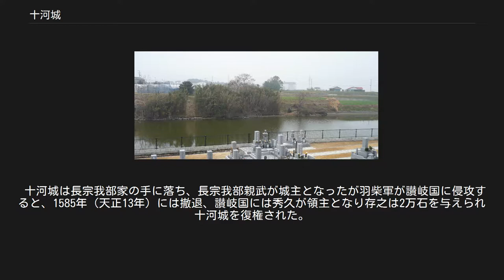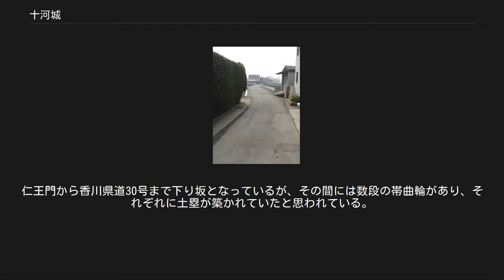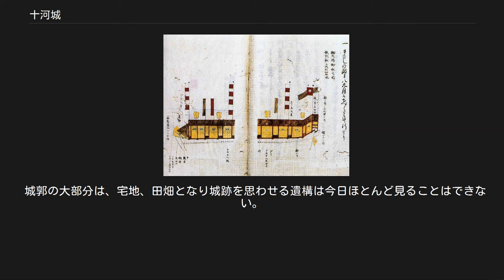十河城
山田郡_(香川県)
十河城（そごうじょう）は、讃岐国山田郡蘇甲郷にあった日本の城（平城）。
現在の城跡は称念寺という十河氏ゆかりの寺となっており、称念寺一帯が本丸と考えられている。
市指定史跡。
 十河城は高松市の南部に位置し、春日川上流より南側にいくつもの丘陵があり、十河城もその丘陵上に築城された。
大正初期の整地で、城の遺構の大半が失われてしまったため、現在は門扉のみをとどめている。
 なお、城門前立札よると「南北朝時代から桃山時代まで約230年間十河氏の居城だった。西に池、東は断崖、南に大手があった。十河氏は景行天皇の末流で山田郡を領した。三好長慶の弟一存が養子に入り鬼十河と恐れられ、讃岐一円を制した。その養子存保が、長宗我部軍3万5千とこの城で戦った。のち秀吉から2万石に封ぜられたが、九州で戦死し廃城となった。寺があるのは本丸跡である。」とある。
 代々の城主であった十河氏とは、讃岐国山田郡を支配していた、植田氏の支族で1362年（南朝：正平17年、北朝：貞治元年）に細川清氏の陣に最初に馳せ参じたのが十河吉保で、この時の様子を「清氏の曰く、十河は庶子なれども惣領の挙動也とて、十河を以て惣領す」（『南海通期』）とあり、十河吉保がこの地の惣領となった。
これにより南北朝時代に十河氏によって築かれたと考えられている。
以後8代目の十河景滋には子供がおらず、三好元長の子で三好長慶の末弟の十河一存を養子に迎え入れる。
一存は「讃岐守鬼十河」といわれた武将であったが、この時はまだ幼少であったため三好存保を迎え入れ十河城の城主となった。
 しかし、1561年（永禄4年）に一存が急死（前年の有馬温泉での落馬が原因といわれる）、1562年（永禄5年）には三好実休が久米田の戦いで討死、その翌年には長慶の嫡男の三好義興が病死してしまう。
有力な一族が次々に死亡する不幸に見舞われた長慶は実弟である安宅冬康を無実の罪で誅殺するなどした後、間もなく死去した。
長慶の死後、三好政権の実権は松永久秀と三好三人衆が握るが、永禄の変や家中分裂によって畿内が混乱に陥る中で東からは織田信長が足利義昭を奉じて上洛、西からは長宗我部元親が阿波へ侵攻し三好氏は弱体化していった。
 この戦いの経緯については、長宗我部の四国平定も参照。
 国分寺の本堂 長宗我部元親、香川親和連合軍が讃岐国に侵攻してきた。
天正10年（1582年）8月6日、香西佳清が籠城する藤尾城を攻撃したが香川之景の仲介の基、親和軍に降伏した。
佳清隊1千兵を味方に加えた親和軍は、同月11日に讃岐国分寺を1万1千兵で出軍、十河城を取り囲んだ。
当時存保は勝瑞城におり、十河存之が城代として城を守っていたが1万の軍との報が入ると長期戦を考え城兵を1千兵迄絞り込み、兵糧三ヶ月分を積んで籠城戦の準備を整えた。
 親和軍は平木周辺に着陣し十河城周辺の麦薙、苗代返しを行った。
この時の様子を「敵兵万余人、山田郡ニ入テ秋毛ヲ刈リ菽栗ヲヒキ抜テハ馬ノ食ヲ足シム程幾日モナク野ヲ清ミ、凡民ノ寄ルベキ便モナク、四方ニ惑ヒ行クコト疎マキコト也」（『南海通期』）とあり、領民が難民となって故郷に逃亡するものも多かったと記している。
 その後親和軍は十河城の四方を囲み、攻城のために作道をしたが城中には多数の鉄砲があり、四方の櫓から撃ち作道は中止となった。
長宗我部軍は十河城との間合いを2町まで詰め、大筒を2挺用意し十河城の櫓を打ち崩し、籠城戦も難しくなってきた。
しかしこの時前田城の城主前田宗清が夜討ちをかけ十河城を援護した。
『四国の古城』によると「忍者戦術に出て敵をなやませた」とし、夜討ちや抜け穴、長宗我部元親軍の陣地に忍び込み食料を奪い取ることもあり、遠地で兵站もままならず長陣になると長宗我部軍も疲弊し始めた。
 一方勝瑞城では同時期中富川の戦いとなったが敗れ、存保は同年9月21日の夜半、勝瑞城から虎丸城に逃走していった。
存保は虎丸城に入ると｢土州の凶徒漸々に募り、四国を合呑せんとす。
我いまだ旧領を失はずして相保てり。
不日に征伐を加へらるべし。
若し事延引せば天下の禍いをなすべし｣(『南海通期』)とし羽柴秀吉に援軍を要請した。
これに応えた秀吉は淡路国洲本城の城主仙石秀久に救援を命じた。
 その間十河城では、長宗我部軍は岩倉から山越えし香川親和軍と合流し総勢3万6千兵となり、再び攻城戦となったが落城させる事は出来なかった。
そして冬となり、監視の部隊を置いて長宗我部軍は一旦土佐国に撤兵し、第一次...